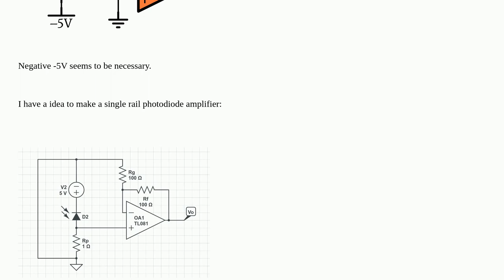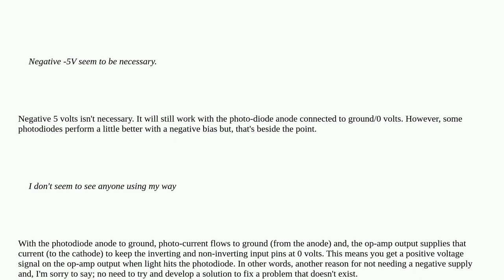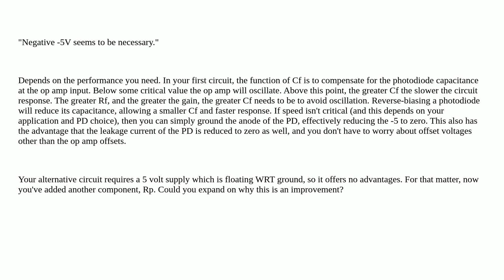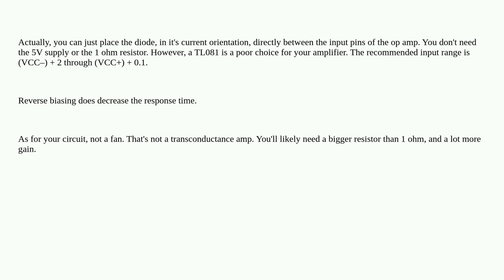Electronics: About a non-inverting photodiode amplifier in photoconductive mode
About a non-inverting photodiode amplifier in photoconductive mode

A special thanks goes out to the awesome community

  photodiode operational-amplifier